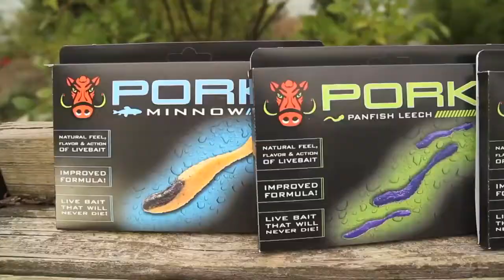PORK Bait Web Spot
Uncle Josh's PORK crawlers, leeches, and minnows have the natural feel, flavor, and action of live bait without the DOWN TIME (or mess)! Unlike live bait, they don't get bit off
and THEY NEVER DIE!